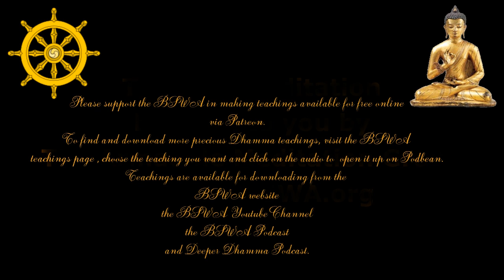Content and Easily Satisfied - Armadale Meditation Group | Ajahn Brahm | 14 March 2023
Ajahn Brahm  joins the Armadale Meditation Group on-line live. Armadale Meditation Group (AMG) is designed to teach you about meditation. The classes generally begin with chanting the Metta Sutta, then receiving meditation instructions and meditating together, followed by asking questions and finally if time remains listening to a Dhamma talk. However, the layout can vary. Due to social distancing regulations, these weekly Tuesday night teachings are happening via Zoom from Bodhinyana Monastery.